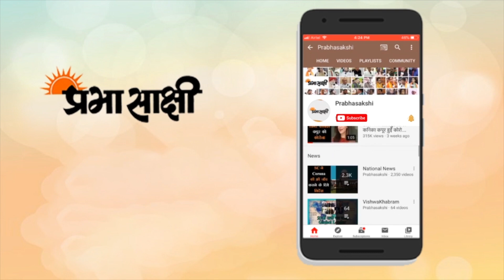Tourism| Delhi में रात को इन जगहों पर जाना है मना, ये हैं राजधानी की भूतिया जगहें|Top Haunted Places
दिल्ली में कई तरह के आकर्षक ऐतिहासिक स्थल, पुराने महल, स्मारक, कब्र, राजाओं, रानियों, राजकुमारों जैसी कहानियों से भरा हुआ है। आपको बता दें, दिल्ली अपने पर्यटन स्थलों, खाने, आदि चीजों के लिए ही नहीं बल्कि असामान्य गतिविधियों के लिए भी मशहूर है। दिल्ली में ऐसी कई जगह है जो अपनी भूतिया कहानियों के लिए बेहद मशहूर हैं। ये सब सुनकर तो आपके भी मन में जानने की इच्छा हो रही होगी कि दिल्ली में ऐसी कौन सी जगह हैं, जो भूतिया मानी जाती हैं, तो चलिए आपको इस वीडियो में हम बताते हैं –

0:00 INTRO
0:22 ANCHOR
2:18 दिल्ली कैंट
3:19 द्वारका सेक्टर 9 मेट्रो स्टेशन
4:18 हाउस नंबर डब्ल्यू 3
5:17 फ़िरोज़ शाह कोटला किला
6:03 भूली भटियारी का महल
7:02 जमाली कमाली मकबरा और मस्जिद